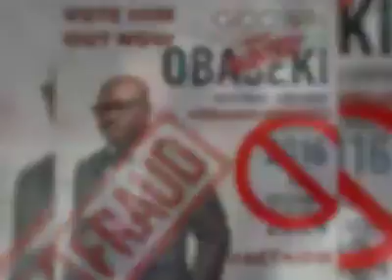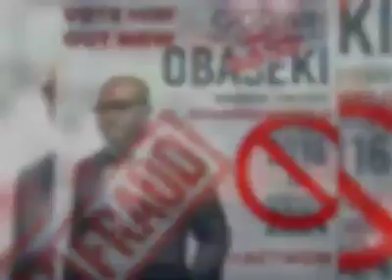Omo utete say it all...